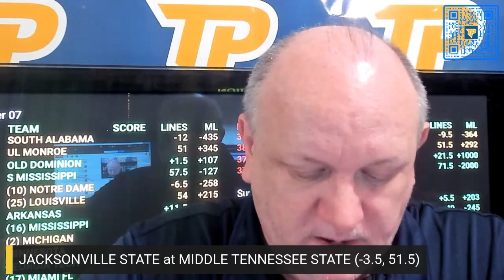2 FREE College Football Picks and Prediction Week 6 on Morning Steam Show Today, Wednesday 10/4/2023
10/4/2023 FREE College Football Picks and Prediction Wednesday

NCAAF Games For Today:
0:00 Intro
0:06 Jacksonville St vs Middle Tennessee St
6:16  FIU vs New Mexico St